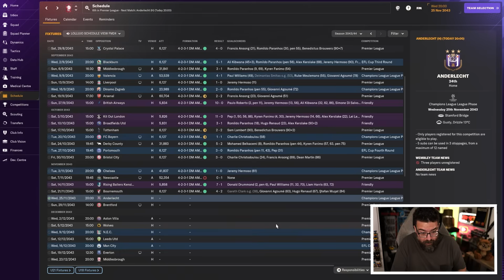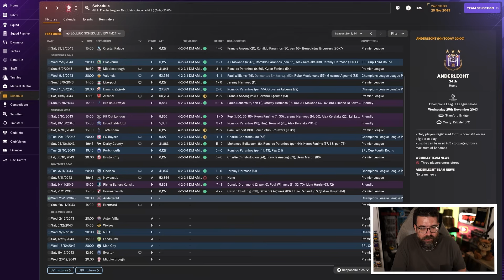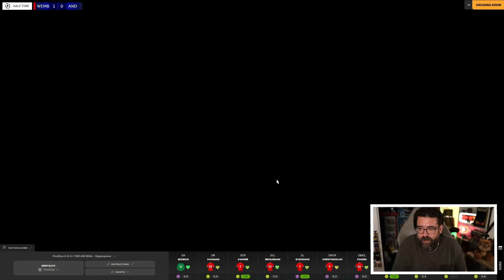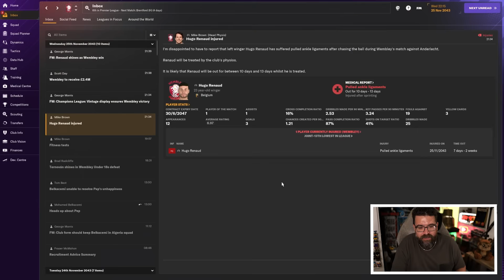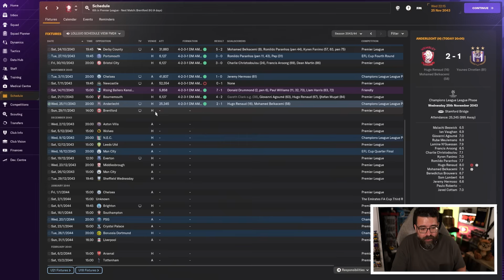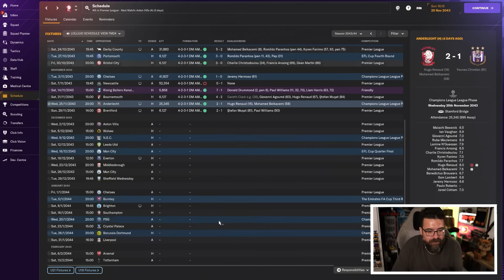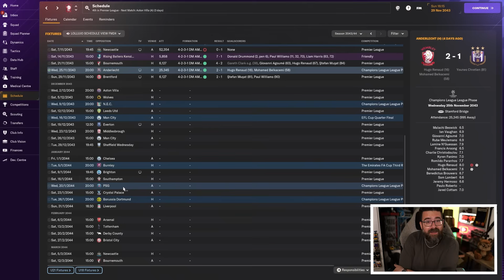HOW MANY FANS DO WE HAVE? | Part 134 | Wembley FM24 | Football Manager 2024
Another episode of Wembley to Wembley with Wembley FC on FM24. Can we take Wembley FC from the ninth tier of English football all the way to the Champions League?

ABOUT LOLLUJO